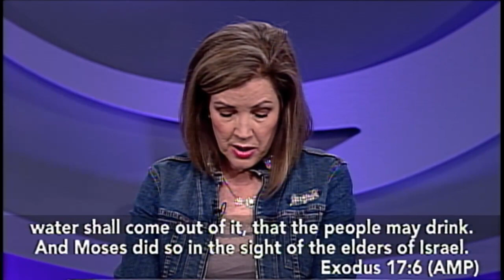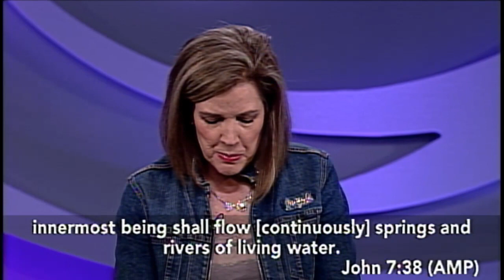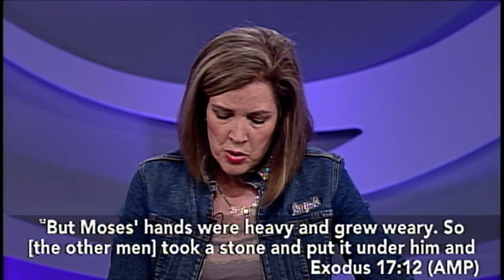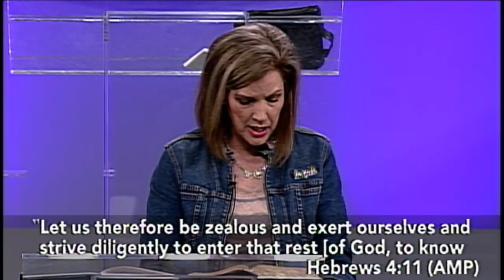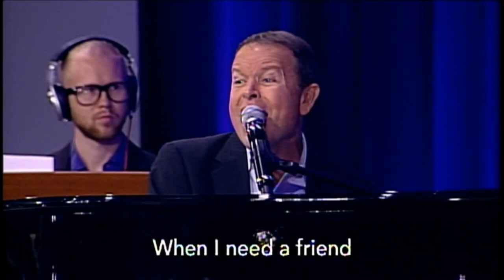Patsy Cameneti Sitting on the Rock 2014